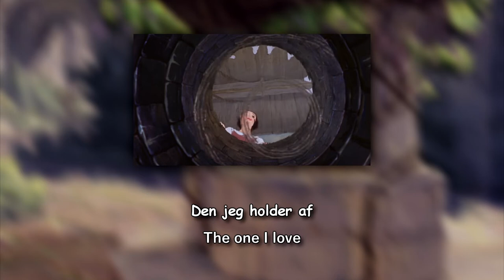Snow White - I'm Wishing & One Song (Danish 1938) [S&T]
Snehvide - Jeg Ønsker & Ene i mine Tanker (1938 Dansk Tale)

After many years "lost", here's the first Danish dub of Snow White and the Seven Dwarfs. This wonderful dubbing was discovered by me on May 2018 with a Turkish collector who got a 1962 print with this dub. In this quarantine I finally could start my restoration work of this dub and here's the first song I restored. I would like to thank Robin Haslund and Cristian Uhrenholdt for send me the lyricst/dialogues and translation :)

For those interested, here's the original audio from the 35mm print without restoration:

Cast:
Snow White (Snehvide) : Annie Jessen
Prince (Prinsen) : Marius Jacobsen
Lyricist: Mogens Dam

I do not claim ownership of this video
EVERYTHING BELONGS TO DISNEY